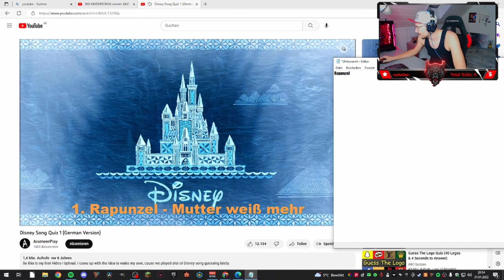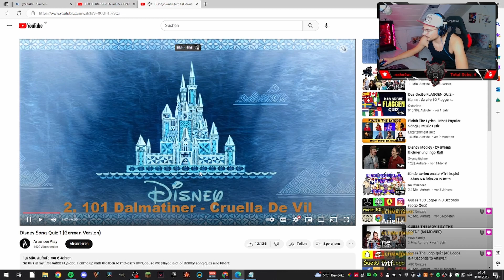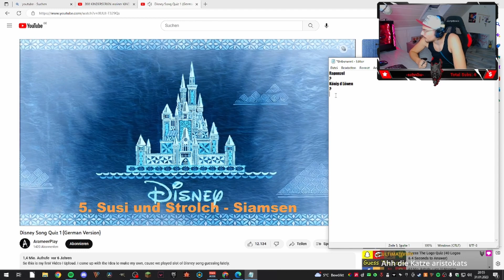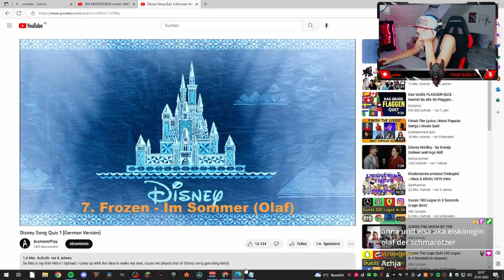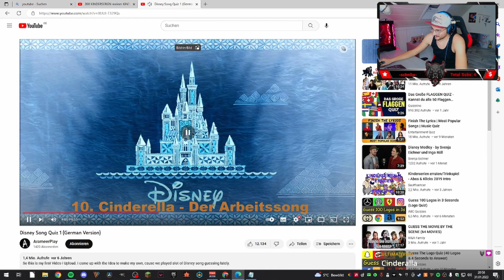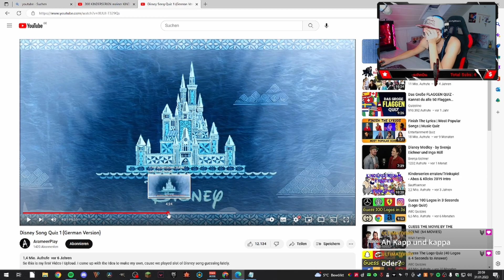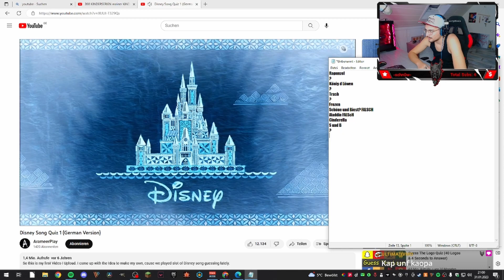ERKENNST DU ALLE DISNEY SONGS? 🤔 - Reaktion auf Disney Song Quiz |RedScull Reaktion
Meine Socials: 🌏

In diesem Video reagiere ich auf ein Songquiz über Disney Theme Songs. Wir haben uns folgendes Video angesehen: Disney Song Quiz 1 (German Version). In diesem Video werden verschiedene Songs von bekannten Disney Filmen abgespielt wie z.B. "Die Schöne und das Biest", "Arrielle die Meerjungfrau", "Rapunzel", "101 Dalmatiner",  "König der Löwen", "Toy Story", "Frozen", "Susi und Strolch" und vielen weiteren. Unsere Aufgabe ist es, besagte Disney Songs und den Titel der Disney Filme zu erraten. Werde ich alle Disney Theme Songs erraten? Wird es vielleicht das einfachste Quiz der Welt? Ich, als alter Disney Profi bzw. Disney Experte, habe es mir natürlich nicht entgehen lassen, auf dieses Disney Quiz zu reagieren. Was am Ende dabei herauskam...? Seht selbst..
Kuss

 - Twitch Highlights

Hochbezahlte Arbeitskräfte arbeiten Tag und Nacht an dieser Beschreibung.

Du willst Live dabei sein? Dann folg' mir doch auf Twitch :)
Jeden Tag Live auf Twitch!

RS